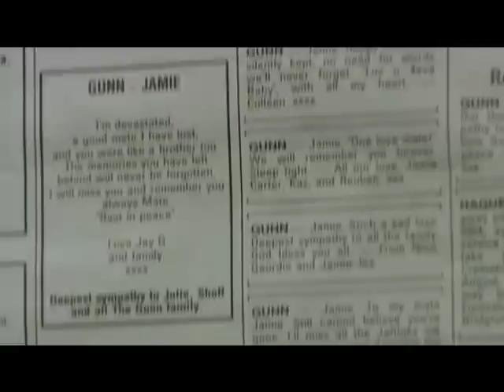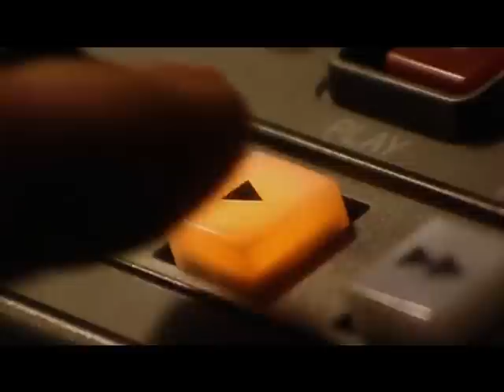Real Crime: Gunn Law Part 3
Mark Austin takes a look at the undercover police operation to bring Nottingham crime boss Colin Gunn to justice, which also exposed corruption at the heart of the police force. Gunn was jailed for life in June 2006 after staying one step ahead of the law for years by using informants within the force to feed him valuable information about investigations.